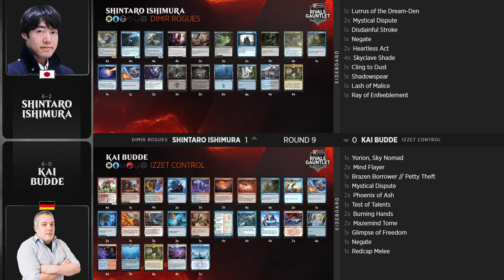Shintaro Ishimura vs. Kai Budde | Round 9 | Rivals Gauntlet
Shintaro Ishimura (Dimir Rogues) vs. Kai Budde (Izzet Control)